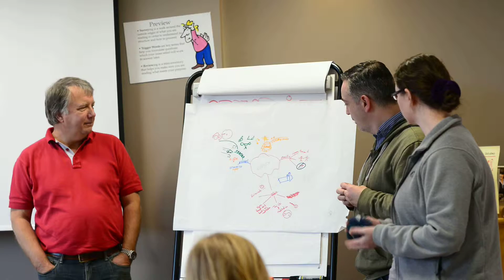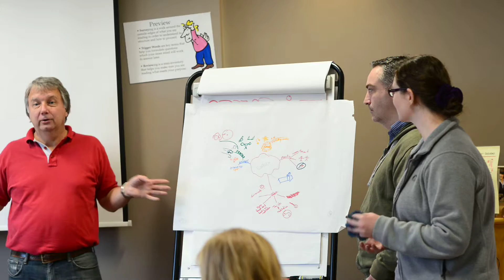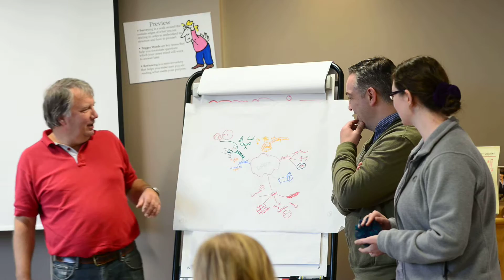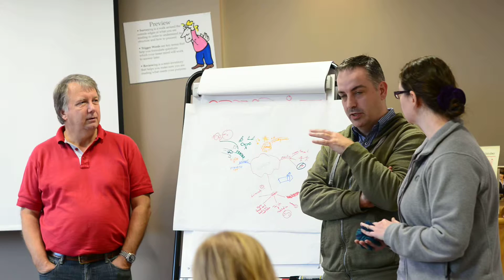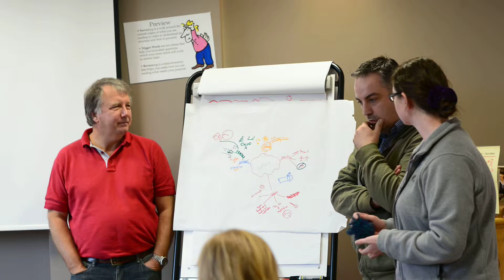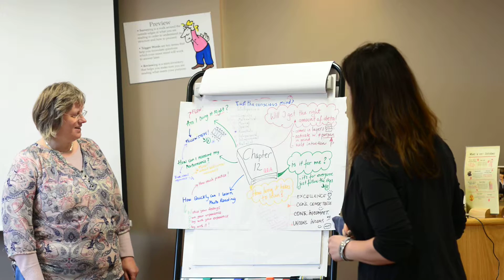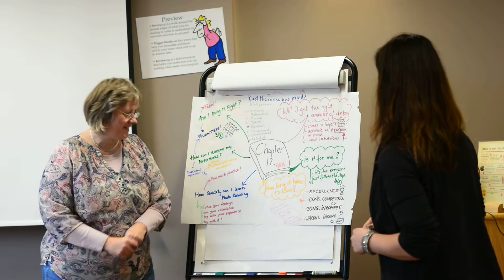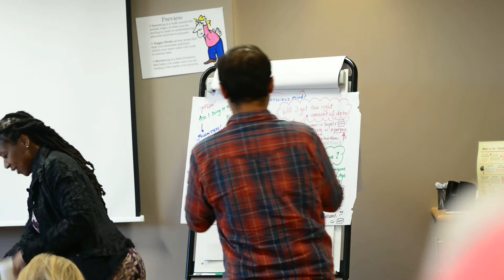Photo reading workshop October 2015